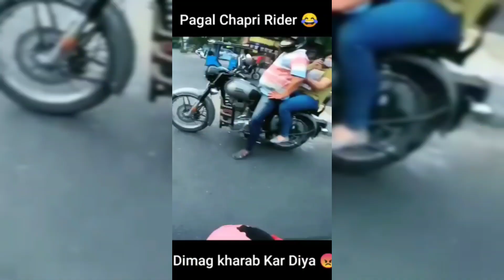Asia No.1 Camping Skills🔥|CALL OF DUTY COLD WAR|Hindi